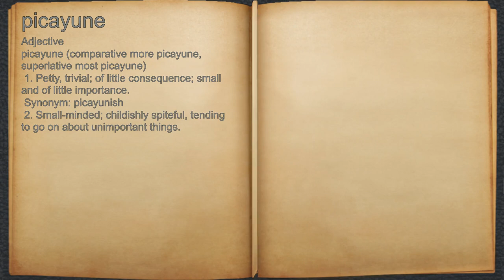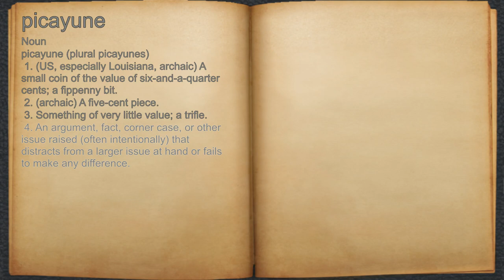What does picayune mean?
A spoken definition of picayune.

Intro Sound:
Typewriter - Tamskp